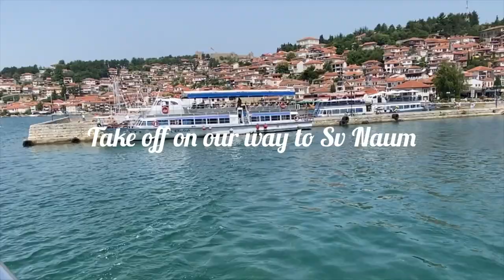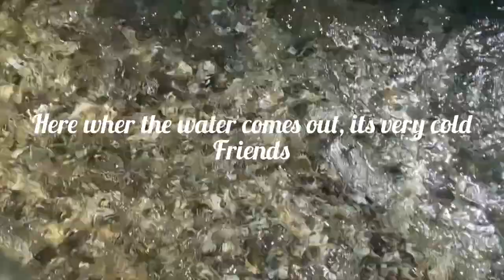Sv Naum Ohrid the most beautiful Monastery in all of Macedonia | свети Наум Охрид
This is the beautiful Monastery south of the lake ohrid at the border of Albania.

You can also find the springs of the black Drim here.

We took a boat trip from the city of Ohird across the oldest lake in Europe and one of the deepest.

This video footage is from last summer of 2022